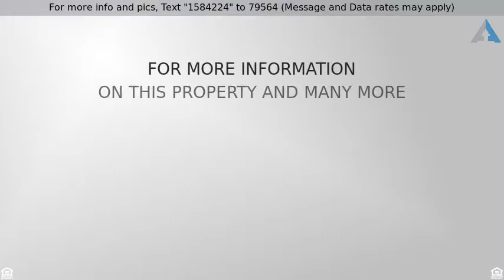Priced at $96,900 - W5607 ASPEN Road 2, WILD ROSE, WI 54984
Heating and Cooling = Baseboard.  Great price for

Heating and Cooling = Baseboard.  Great price for this seasonal 2 bed, 1 bath condo located on beautiful Round Lake. New deck faces lake, interior offers new flooring, fresh paint and updated kitchen/bath. Spacious parking area, share a pier with one other unit, sandy swimming beach. $550/annual assoc fee takes care of maintenance while you enjoy your summer. Option to rent if owner chooses. 6 units to choose from.